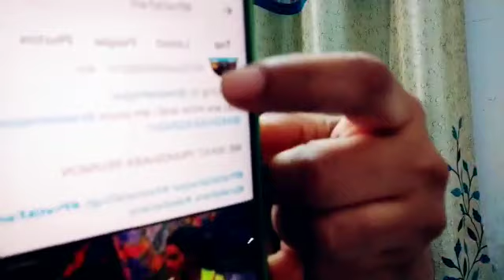Janiye fans ne ki Pratik se kis Re-union ki DEMAND! Kya hogi puri fans ki chahat?